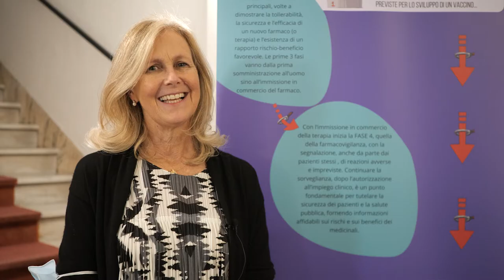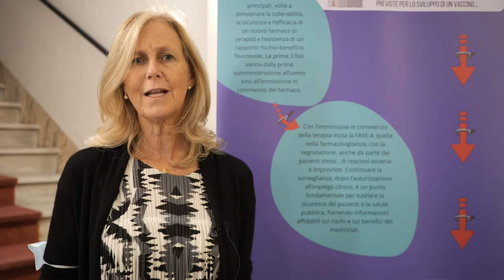Intervista a Dominique Van Doorne, Presidente di Accademia del Paziente Esperto EUPATI (AdPEE)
9 Ottobre 2021, Dominique Van Doorne, commenta a caldo la cerimonia di consegna degli attestati del corso EUPATI  "Patient engagement in ricerca e sviluppo delle terapie innovative"